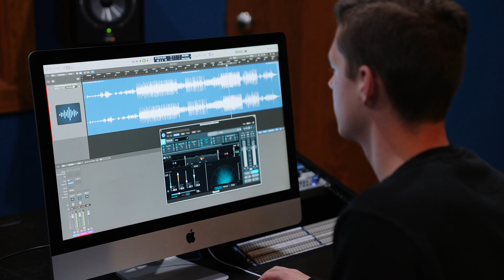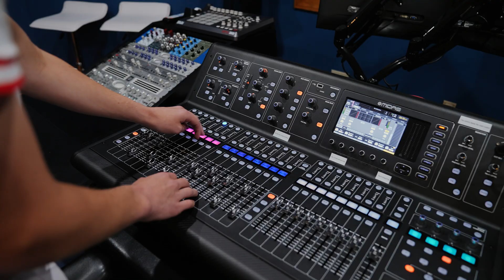Student Story: Sam Cunningham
Meet Sam Cunningham, a Music Technology major at Johnson University. Sam was the first Music Tech student to enroll in the program and will be graduating this December. He went from not knowing how to use any of the equipment in the room to being able to set up a full recording session, run it, and then in post mix it and master it. After graduating he will join Blackbird Studios in Nashville, TN for a six-month internship!

About the Music Technology Major:

Music engineers use technology to produce and compose music through both traditional and non-traditional means.

Johnson University’s Bachelor of Music Technology equips students to become performers, producers, and designers through the study of musicianship skills, live and studio production, computer science and electrical engineering, and digital/electronic instrument construction. This degree gives students the power to create more freely at a professional standard.

Graduates are prepared for strategic positions in live and studio production and postproduction as well as digital/electronic instrument design, repair, and customization.

About the School of Communication and Creative Arts (SCCA):

The SCCA prepares students for various creative careers ranging from graphic design and video production and animation to music technology, worship leadership, music education, musical arts, and more. The SCCA offers three associate degrees and seven undergraduate degrees, with a top-notch faculty training our students to engage the world.